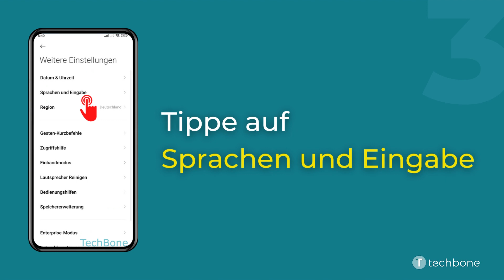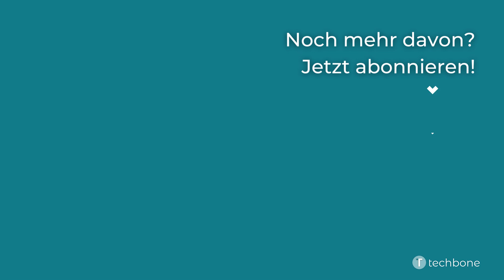Tastatur hinzufügen - Xiaomi [Android 12 - MIUI 13]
Um eine andere Tastatur nutzen zu können, muss man sie nach der Installation zunächst in der Tastaturverwaltung als Eingabemethode aktivieren beziehungsweise hinzufügen. Erst dann kann sie für eine Texteingabe verwendet beziehungsweise als Standard-Tastatur festgelegt werden.

Wie man auf dem Xiaomi-Smartphone unter Android 12 - MIUI 13 eine weitere Tastatur hinzufügen kann, zeigen wir hier.

0:00 Intro
0:05 Öffne die Einstellungen
0:15 Tippe auf Weitere Einstellungen
0:25 Tippe auf Sprachen und Eingabe
0:35 Tippe auf Tastaturen verwalten
0:45 Aktiviere eine Tastatur
0:55 Tippe auf OK